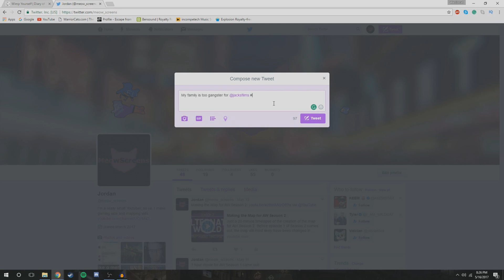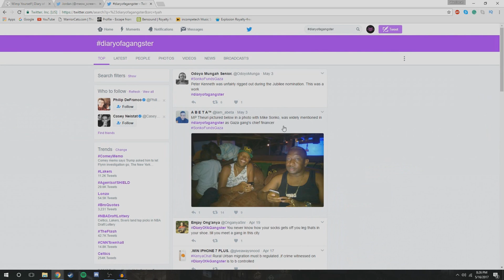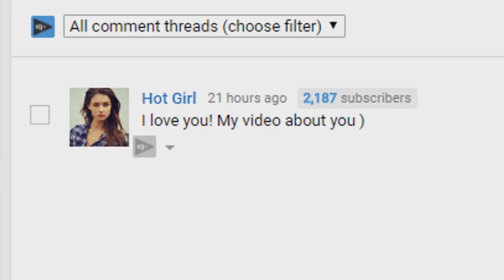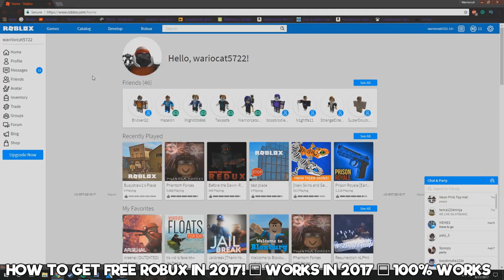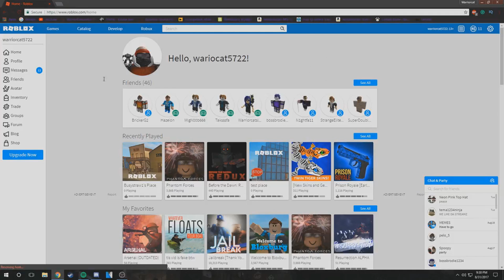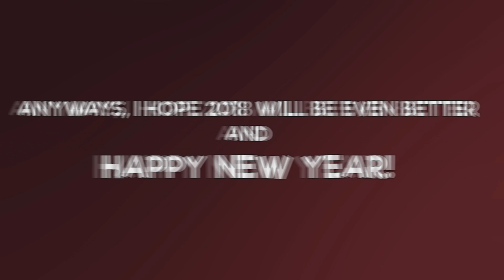Best of SpookyIsRed - 2017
2017 is over! Here are some of the best moments from 2017, there were much more but this is just a few I chose.
Intro and Outro Music:
►Teminite - Hot Fizz

Do NOT spam in the comments. If you see any comments with links that could go to shady websites, report them. Try to be respectful to others in the comments too!